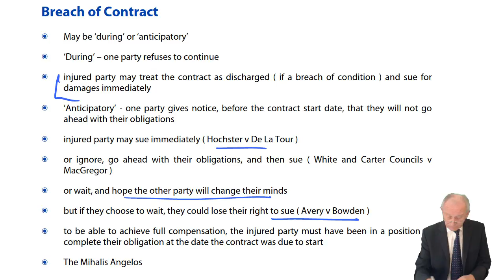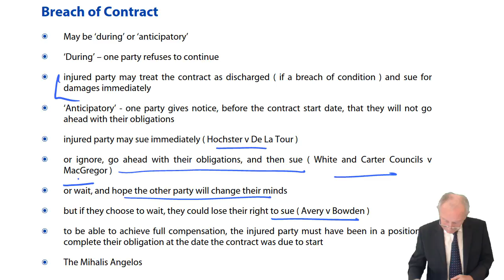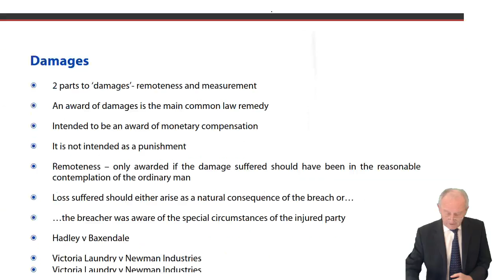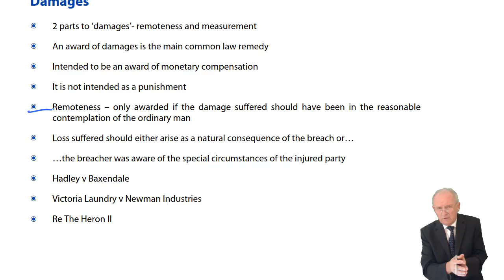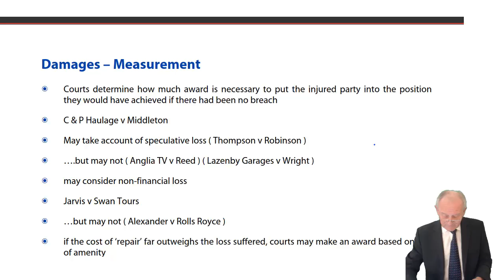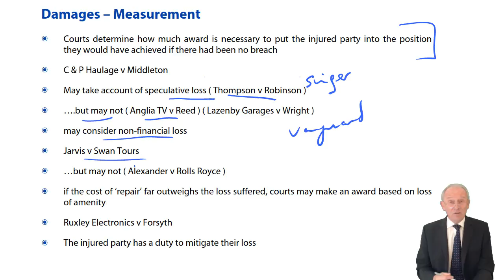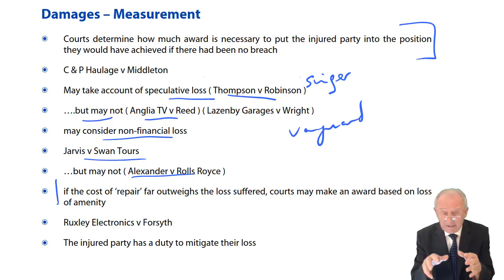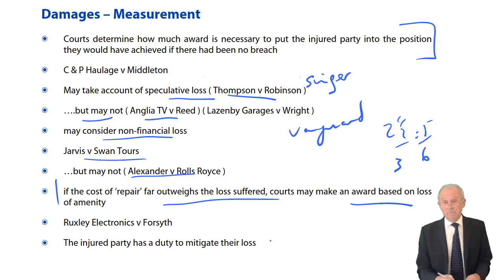Breach of Contract, Damages - ACCA Corporate and Business Law (LW) (ENG)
Free lectures for the  ACCA Corporate and Business Law (LW) (ENG)

to download the notes used in the lecture and access all our free resources including access to all ACCA lectures, practice tests and Ask the ACCA Tutor Forums

Please go to opentuition to post questions to ACCA LW Tutor, we do not provide support on youtube.